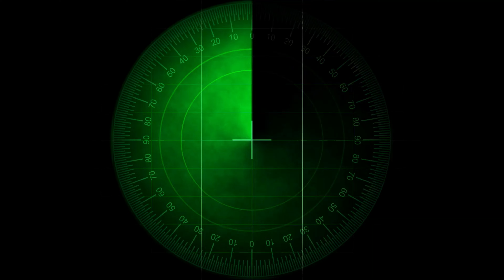Поздравление с Днём Победы и мысли о его современном значении.